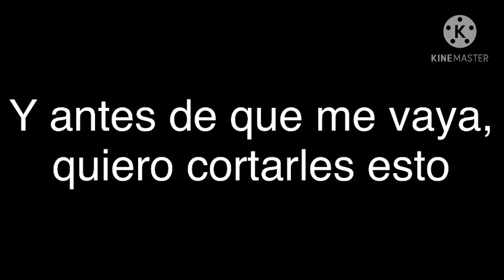Mira un extraterrestre!!! / Meme / Gacha Life / Mario & Sonic